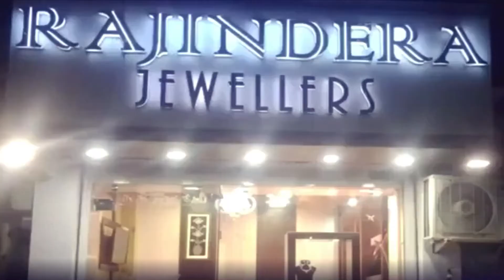श्री नयनादेवी के दर्शन करना भी मुश्किल, पहाड़ी खिसकने से रास्ता बंद